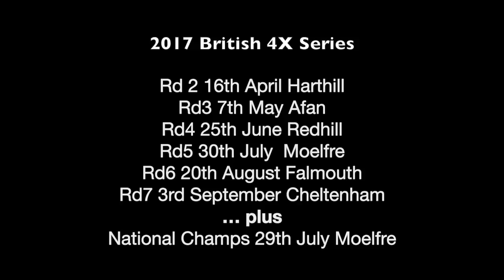Schwalbe British 4X Rd1 2017 | Chicksands Bike Park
highlights from round 1 of the HSBC British Cycling British 4X Series - powered by Schwalbe tyres from Chicksands Bike Park.